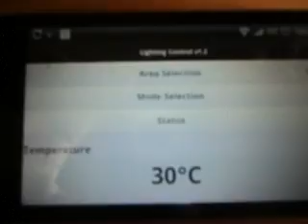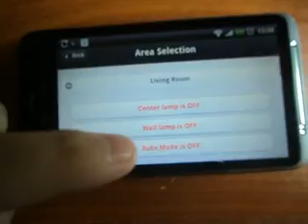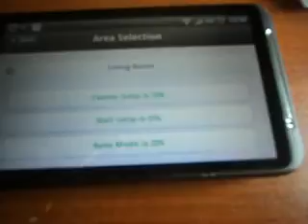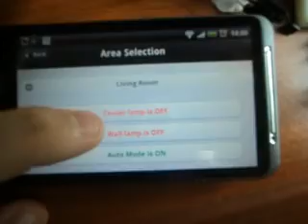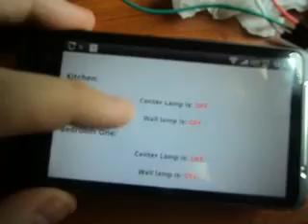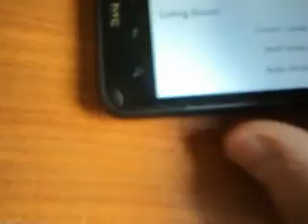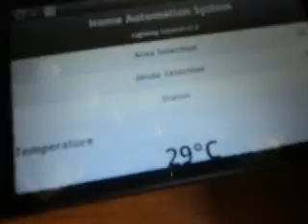Arduino DUE, Home automation system, Lighting Control, Ajax and Android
This is a simple project with Arduino DUE and Ethernet Shield which shows how Ajax could be used to control lights in the house.